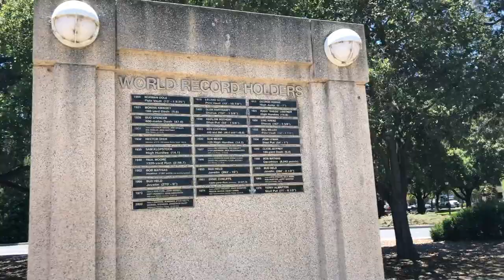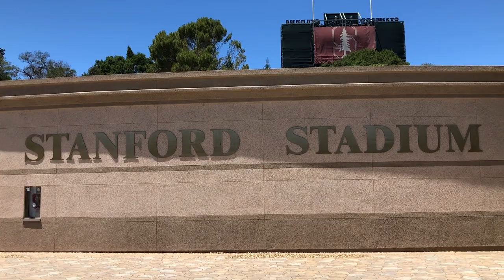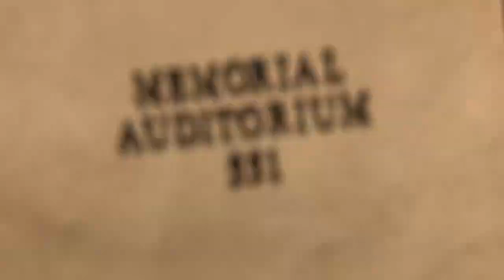Touring Stanford University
I'm back with my friends James and Cary. Today we travel around Stanford University and check out some of the big attractions at Stanford! I have one more video coming out about Stanford next week and hopefully I will be able to upload another video towards the end of the week on Friday or Saturday!!